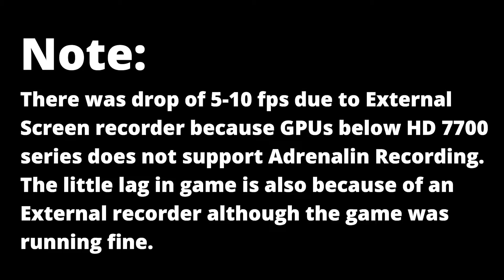Can you still game on AMD HD 6770 today?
AMD Radeon HD 6770 1 GB 128 bit GDRR5 was released in 2011 that is 9 years ago , it had pretty much good specs in its time , 1 GB GDDR5 VRAM , 128 bit bus width , 850 Mhz base clock. I recently found this card and tested on modern day games ( HD 6770 1GB in 2021), Let's see how hd 6770 performed for games. let's see if HD 6770 1 GB is still worth buying in 2021 for 720p Gaming.
Model I've used is Sapphire Vapor X Edition.
This is GPU performance test.
Games I've tested :
GTA 5

" Time Stamps " :

00:00 | Intro and Specs
00:23 | GTA 5
01:24 | Rise of the Tomb Raider
02:25 | CS - GO
02:51 | Outro

AMD Radeon HD 6770 Specifications :
The Radeon HD 6770 was a mid-range graphics card by AMD, launched in January 2011. Built on the 40 nm process, and based on the Juniper graphics processor, in its Juniper XT variant, the card supports DirectX 11.2. The Juniper graphics processor is an average sized chip with a die area of 166 mm² and 1,040 million transistors. It features 800 shading units, 40 texture mapping units, and 16 ROPs. AMD has paired 1,024 MB GDDR5 memory with the Radeon HD 6770, which are connected using a 128-bit memory interface. The GPU is operating at a frequency of 850 MHz, memory is running at 1200 MHz (4.8 Gbps effective).
Being a dual-slot card, the AMD Radeon HD 6770 draws power from 1x 6-pin power connector, with power draw rated at 108 W maximum. Display outputs include: 2x DVI, 1x HDMI, 2x mini-DisplayPort. Radeon HD 6770 is connected to the rest of the system using a PCI-Express 2.0 x16 interface. The card measures 198 mm in length, and features a dual-slot cooling solution. Its price at launch was 129 US Dollars.